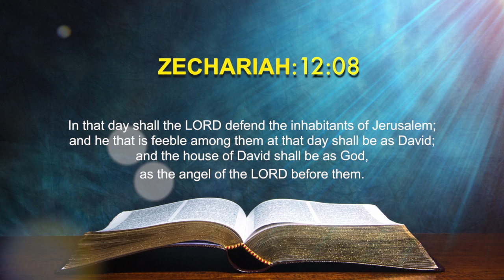Today's English Bible Verse I Today’s English Bible Words [23/05/2021] I English Bible Verse